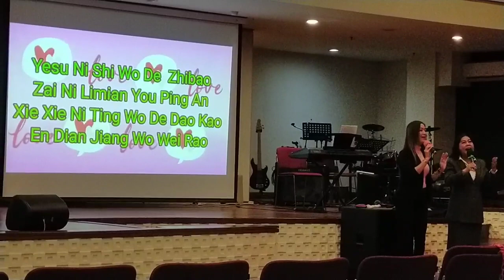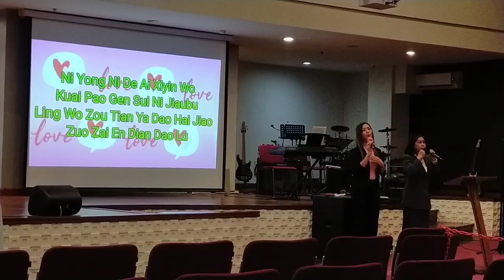Sermon service KW GKBJ Samanhudi Jakarta Pdt. Liena Chang